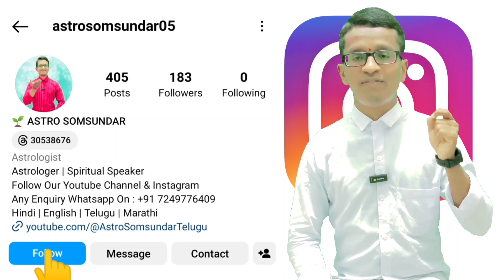మేష రాశి 16-31 July 2023 రాశి ఫలితాలు | అతి ఆశతో డబ్బు సంపాదించాలనుకున్నారు ఈ తప్పులు అసలు చేయకండి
మేషరాశి  మార్చ్ 2023 రాశి ఫలితాలు
పెండింగ్ క్లియర్..
కొత్త అవకాశాలు..

మీరు టెలిఫోనిక్/వీడియో కాల్ అపాయింట్‌మెంట్ ద్వారా గురూజీ సోమసుందర్ జీ ద్వారా మీ సమస్యకు పరిష్కారం పొందాలనుకుంటే, మీరు దిగువ ఇచ్చిన నంబర్‌లో సంప్రదించవచ్చు. శ్రీవిద్యా ఉపాసన సిద్ధి కేంద్రంలోని కుటుంబం మొత్తం మీకు సేవ చేసేందుకు ఎల్లప్పుడూ సిద్ధంగా ఉంటుంది. సంప్రదించండి:- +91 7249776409, 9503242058
📲 READ BLOGS ON BLOGGER :- .

mesha rasi may 2023 rasi phalithalu,
mesha rasi rasi phalithalu,
July 2023 rasi phalithalu,
mesha rasi,
mesha rashi,
aries horoscope,

mesha rasi June 2023 rasi phalithalu
mesha rasi
mesha rashi
aries horoscope
mesha rasi 2023 rasi phalithalu
mesha rasi rasi phalalu in telugu
mesha rashi rasi phalalu
aswini nakshatra
bharani nakshatra
krithika nakshatra
mesha rasi secrets
astrology
rasi phalalu
important qualities on mesha rasi
mesha rasi characteristics
facts about mesha rasi
mesha rasi predictions
vara phalalu
telugu
2023